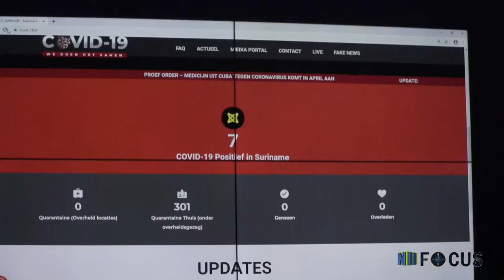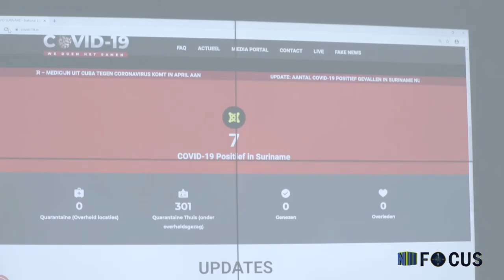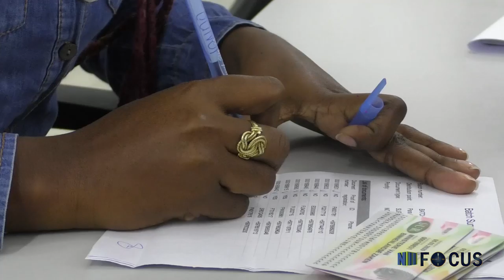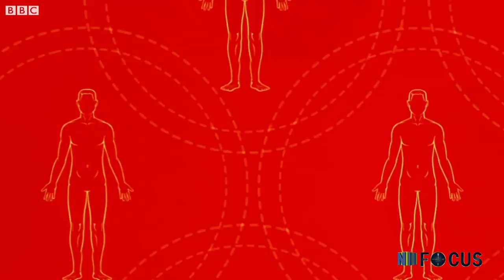FOCUS AFL 302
-       Regering plaatst order voor COVID-19 medicijn uit Cuba
- Amzad Abdoel gaat nader in op Valutawet
- Terugblik op 1 jaar Print House Suriname
- EN!! Wat kunt u zelf doen om COVID-19 te voorkomen?